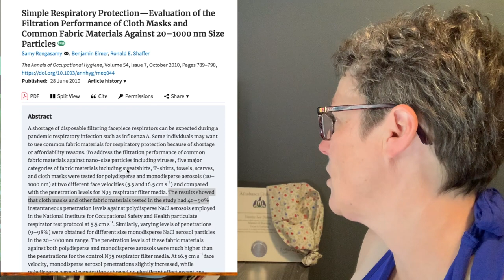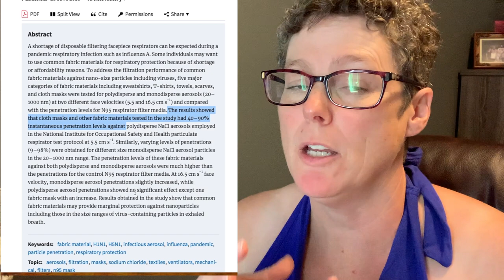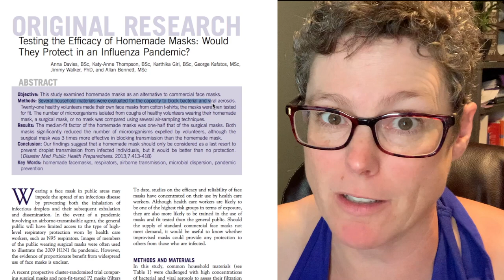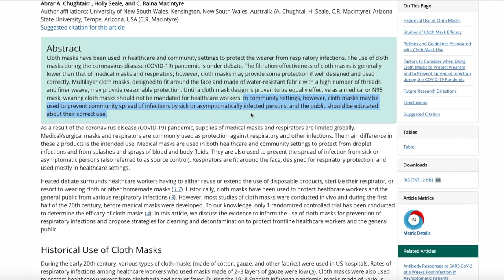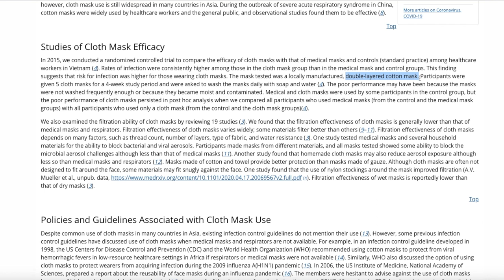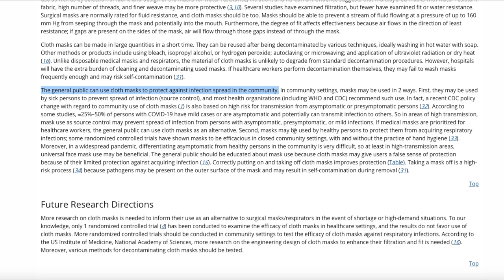Cloth Masks: Do They Really Work?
Local Mask Makers featured in this video:
Rhonda Duncan (surgical mask replica - Canadian Flag Mask in video)

Jean Henderson (Respirator Style in video)

In this video we cover the things you need to know about cloth face masks
• Types of material
• What does the research say
• Answer the question: Are they working?

00:00 Are Cloth Masks Working? And Should I Wear One?
00:48 Difference between the surgical (medical) mask and cloth mask
01:46 Research on Cloth masks
02:19 Size of COVID 19
04:13 Hand Hygiene, Social Distancing, and Mask
04:47 Follower Question: Cloth Masks and Exercise
05:11 Should I start to wear a mask? What does the research show?
07:08 Video representation of Droplet Spread during speech

❤️    ~ You may also be interested in watching  ~ ❤️

A list of resources utilized in this video

A cluster-randomized trial of cloth masks compared with medical masks in healthcare workers (2015)

Aerosol and Surface Stability of SARS-CoV-2 as Compared with SARS-CoV-1 (April 16, 2020)

Can wearing a face mask protect you from the new coronavirus? (May 5, 2020)

COVID-19, shortages of masks and the use of cloth masks as a last resort (March 2020)

Effectiveness of cloth masks for protection against severe acute respiratory syndrome coronoavirus 2.

Effectiveness of N95 respirators versus surgical masks in protecting health care workers from acute respiratory infection: a systematic review and meta-analysis (Mar 2016)

Simple Respiratory Protection—Evaluation of the Filtration Performance of Cloth Masks and Common Fabric Materials Against 20–1000 nm Size Particles (June 28 2010)

Slow Motion Sneeze (March 26 2020) from Turbulent Gas Clouds and Respiratory Pathogen Emissions: Potential Implications for Reducing Transmission of COVID-19 (March 2020)

Still Confused About Masks? Here’s the Science Behind How Face Masks Prevent Coronavirus.

Study: Masks Fail to Filter Virus in Coughing COVID 19 Patients (April 6, 2020)

Testing the Efficacy of Homemade Masks: Would They Protect in an Influenza Pandemic? (August 2013)

What’s the Best Material for a Mask? (April 20, 2020)

💻COMMENT in the description box below and share your ideas